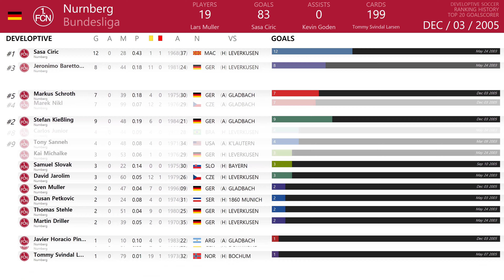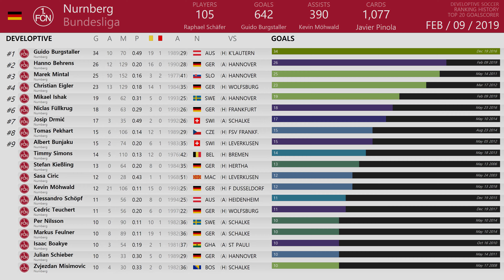One Minute (Goalscorer) by Nurnberg (2001~2019) 4K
[4K Video] [Germany Bundesliga]
[Ranking History] One Minute (Goalscorer) by Nurnberg (2001~2019)